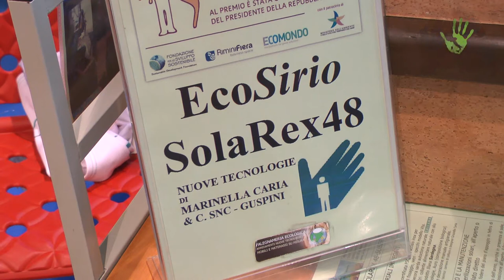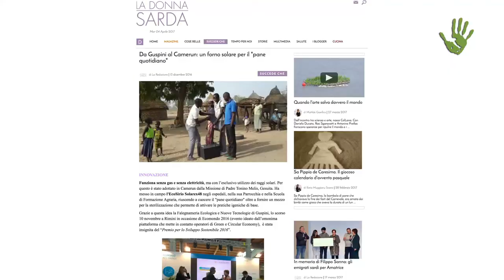Nuove Tecnologie Arredamenti : Un forno solare per il Camerun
Da anni la Nuove Tecnologie Arredamenti, azienda di arredamenti bioecologici sarda gestita dalle sorelle caria, realizza forni termodomestici solari realizzati con materiali locali.
In collaborazione con la Caritas, l'azienda si è resa protagonista per la collaborazione nella costruzione di alcuni di questi forni-camere di sterilizzazione per la popolazione del Camerun: l'importanza della realizzazione del forno, realizzati con materiali locali dello stato africano, permette infatti di mettere a disposizione uno strumento per cucinare gli alimenti senza l'uso dell'elettricità. Graziella Caria di Nuove Tecnologie ci racconta questa esperienza.